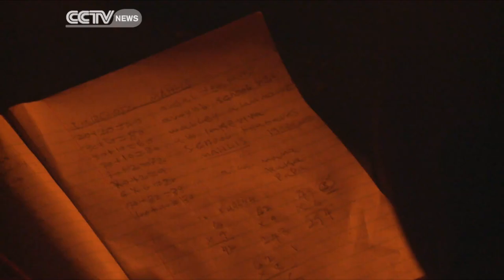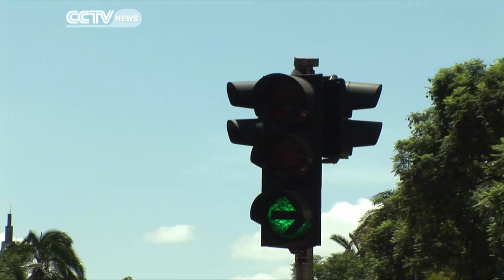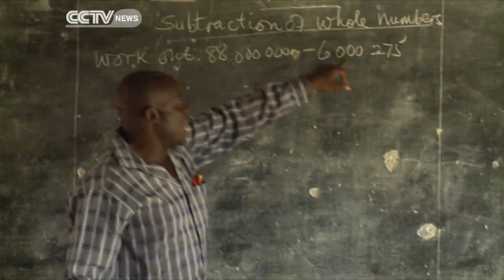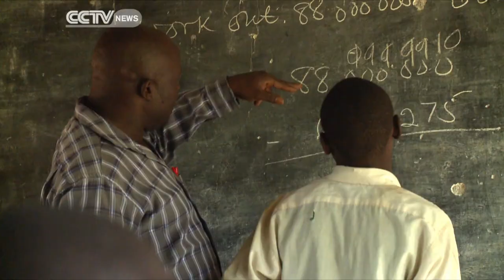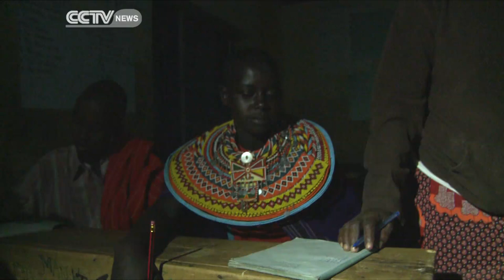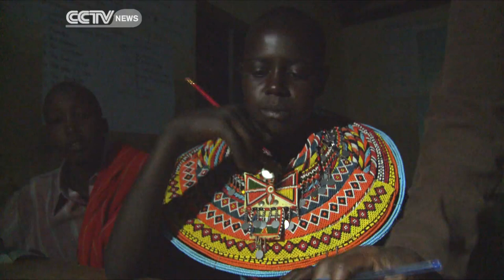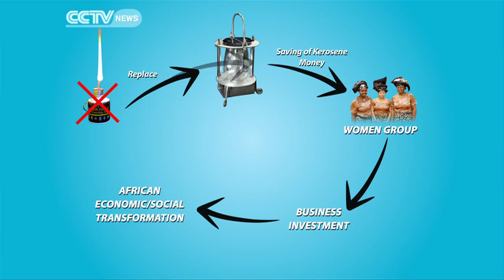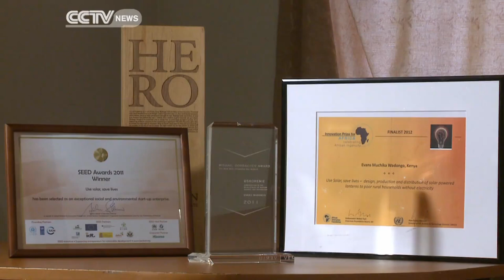Faces of Africa - Wadongo's Little Lamp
In 2010 he was one of the top ten CNN heroes. In 2004 Evans Wadongo designed a solar lamp which he calls 'Mwanga Bora (Swahili for "Good Light") as a way to address poor education, climate change, health and poverty in rural areas in Kenya. He aims to use solar technology as a way to save lives in the poor communities he grew up in.